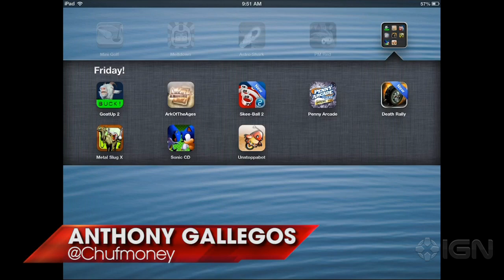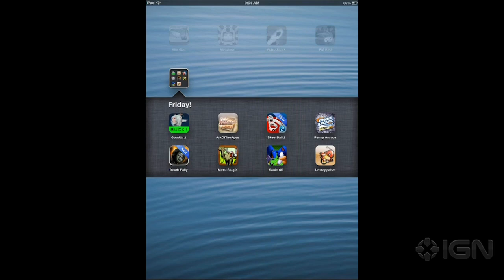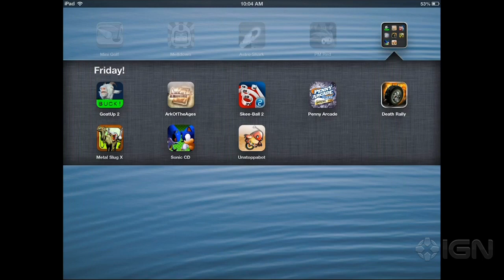App Store Update - March 22: Crazy Goats & Metal Slug Sale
All the hottest game debuts, price drops and updates for Friday March 22, 2013.